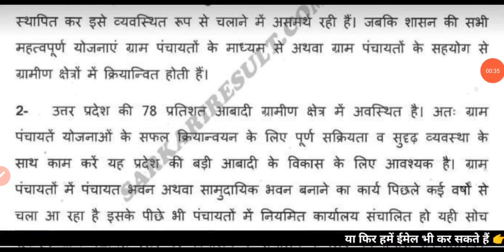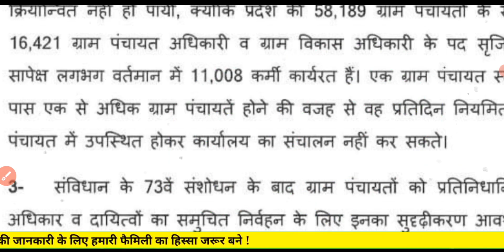ग्राम विकास अधिकारी के 2022 में सबसे ज्यादा रिक्त पदों पर होगी बंपर भर्ती : UPSSSC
12460 Latest News Today.